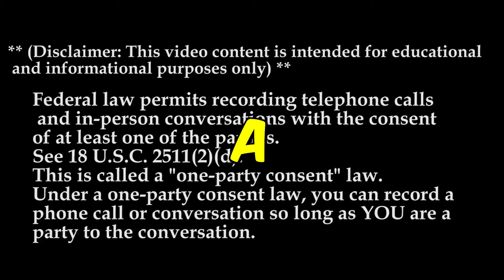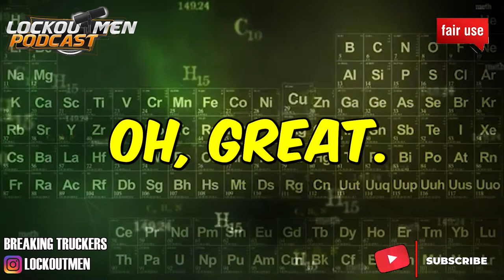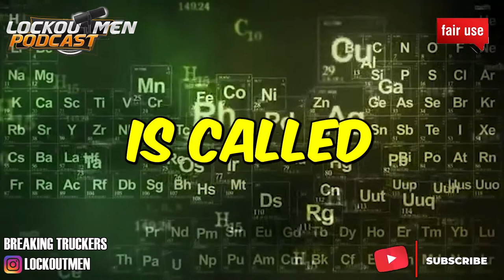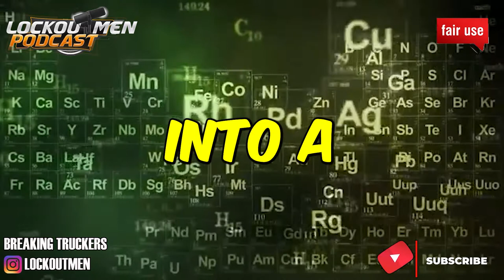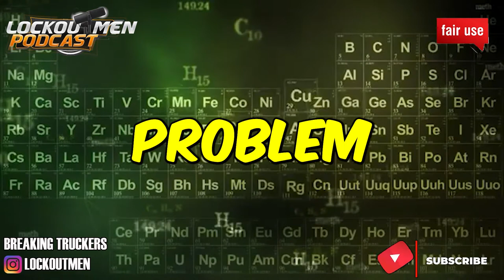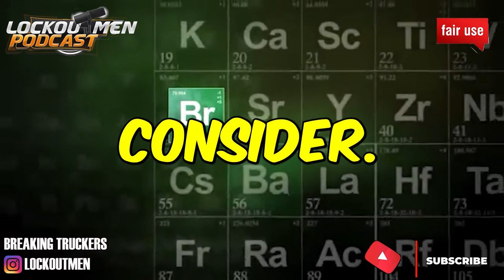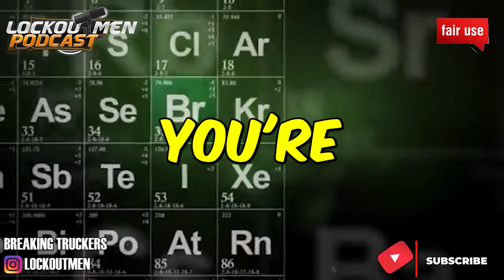BYNUM TRANSPORT MTC 23. | The Recruiter Call Channel ☎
In Today’s Episode: BYNUM TRANSPORT

*URINE test
These opportunities come with flexible HOME-TIME, great miles and 2015 model tractors.

All that is required is 1 year Class A CDL - OTR driving experience, NO HAZMAT

If you enjoyed this video, please...